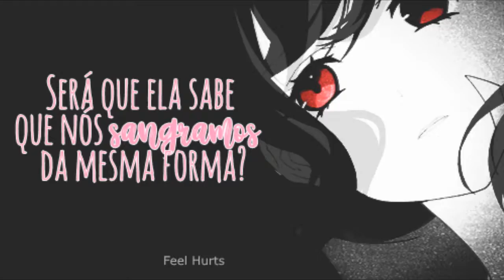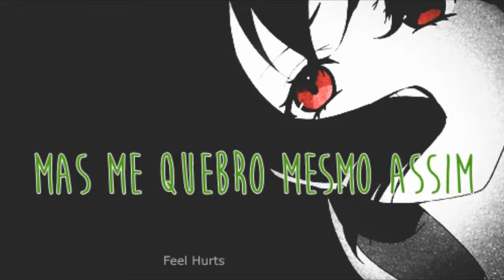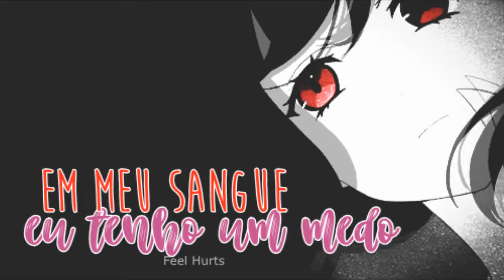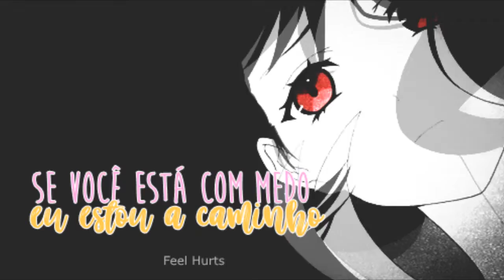{TRADUÇÃO} WHERE´S MY LOVE - SYML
Bom, né dps de anos ka estou eu dnv com essa musica maravilhosaa S2